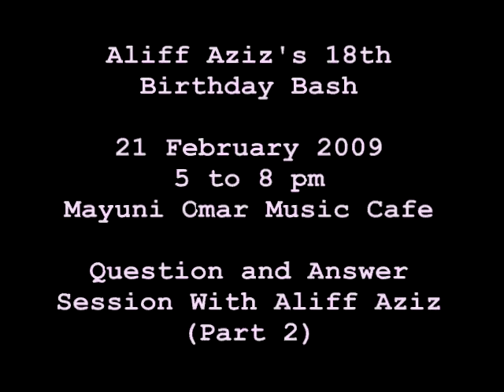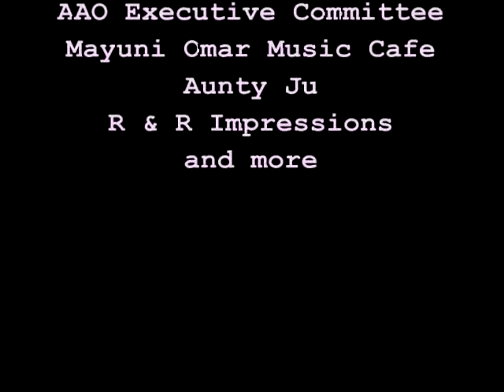Q&A Session With Aliff Aziz Part 2 - Aliff Aziz's 18th Birthday Bash (Singapore)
21 February 2009, 5 to 8 pm, Mayuni Omar Music Cafe